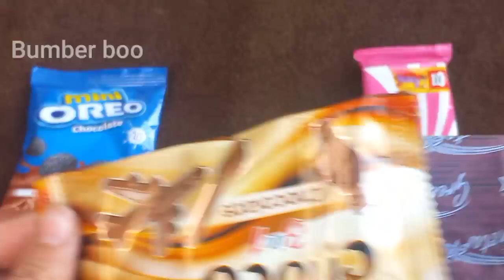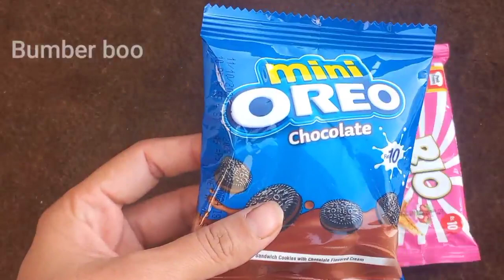Multi LoLipop🍭 And Chocolate🍫OpeniNg Video #304🎉🎉